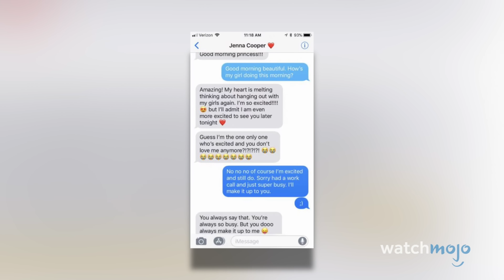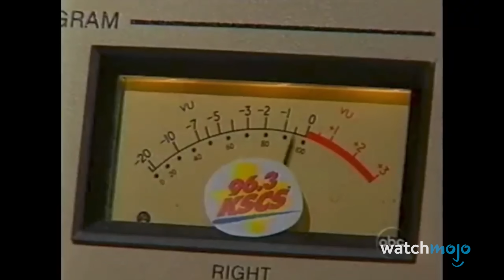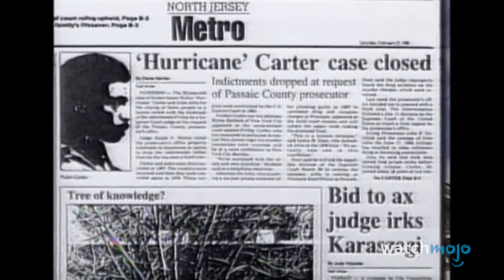Top 10 Celebrity Careers RUINED By Morons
These celebs battled injustice. For this list, we’ll be looking at stars whose professional lives were hurt by false accusations, overblown incidents, or by being outspoken about their beliefs. Our countdown includes Jake Lloyd, Ashley Judd, Mira Sorvino, and more! What famous personalities do you think had their careers damaged unfairly? Show your support in the comments.